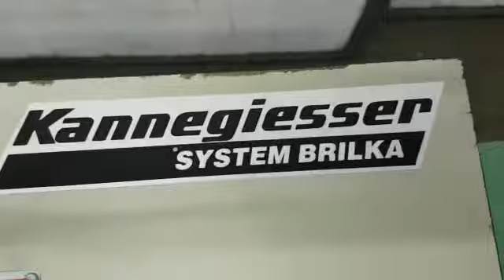ID 25947 Kannegiesser Kragenschneidemaschine Typ WA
-Kannegiesser System: BRILKA

-Kannegiesser: Kragen schneiden und drehen.
-pneumatischer: Fußschalter
-Abmessungen: 520/900/H1190 mm
-Gewicht: 33 kg